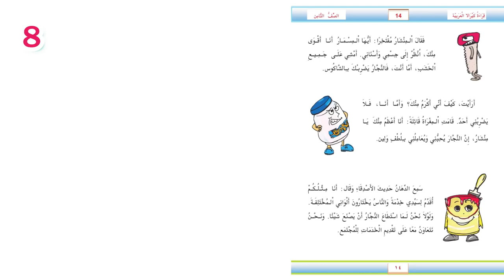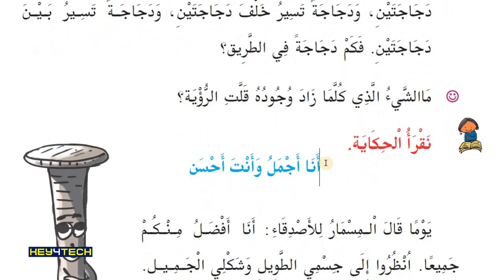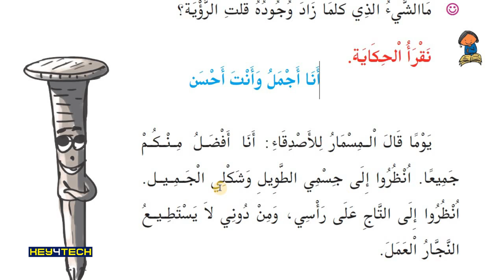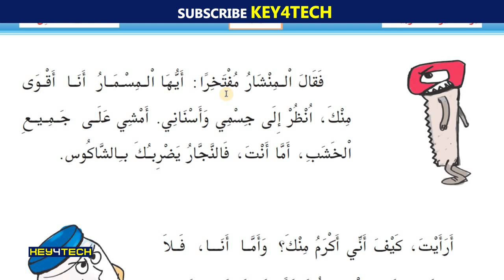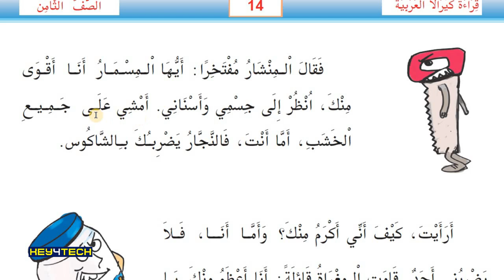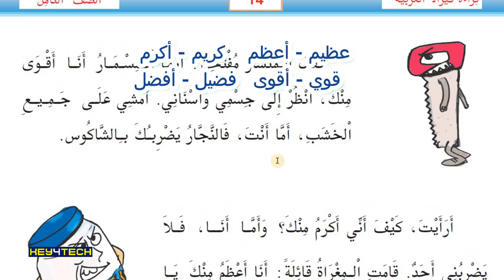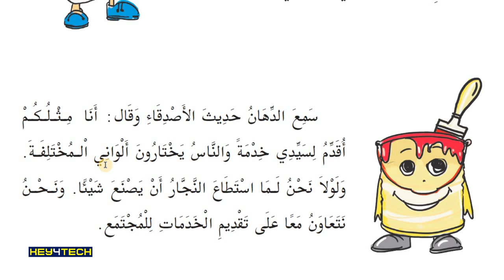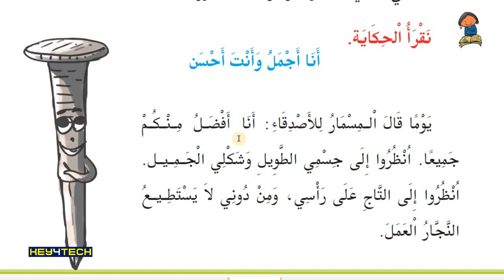8th Std Arabic | Unit I أنا أجمل وأنت أحسن എന്ന പാഠഭാഗം Part 1- Page 14 | Arabic Online Class